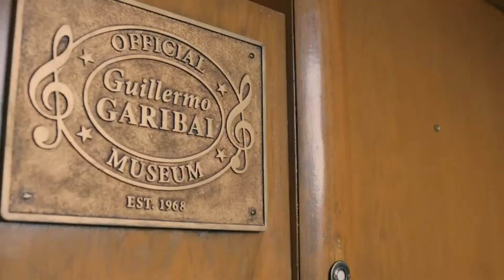Trailer, El niño que huele a pez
El niño que huele a pez

Largometraje 91 min.
México-Canadá, 2012

Mica es un chico perfectamente normal. Si no fuera porque vive en la casa museo de Guillermo Garibai, vieja gloria de la canción mexicana. Y porque huele a pescado. Por eso no es de extrañar que las chicas sean para Mica habitantes de un planeta muy lejano al que le resulta imposible viajar. Hasta que un día, Laura aparece en su vida.

Dirección: Analeine Cal y Mayor
Producción: Niv Fichman
Guión: Javier Gullón, Analeine Cal y Mayor
Fotografía: Gregory Middleton
Edición: Óscar Figueroa
Sonido: Santiago Núñez
Dirección de arte: Elisa Sauve
Compañías productoras: Niv Fichman, EFICINE 226
Reparto: Douglas Smith, Zoë Kravitz, Ariadna Gil, Don Mckellar, Kim Ly, Gonzalo Vega